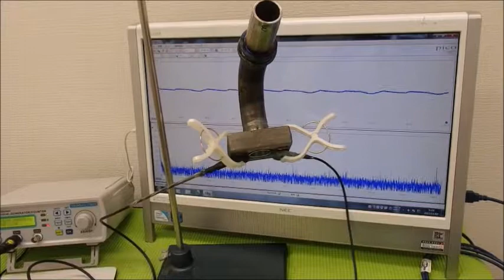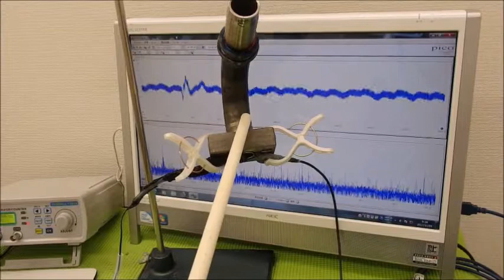メガヘルツの超音波発振制御プローブを利用した実験動画 ultrasonic-labo